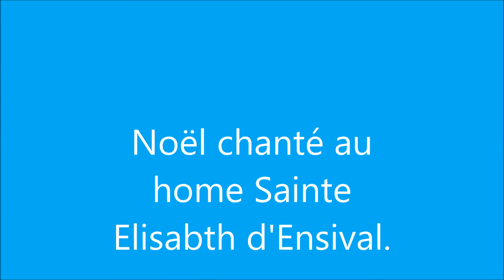Chants de Noël au home d'Ensival